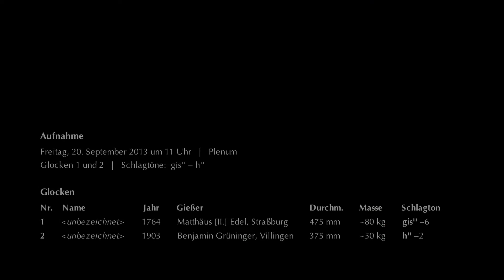OTTERSWEIER-HATZENWEIER Kapelle St. Antonius von Padua – Plenum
Seit 1913 prägt die katholische Antoniuskapelle mit ihrem Fassadenreiter Hatzenweier, ein Örtchen an der Oberrheinbahn bei Ottersweier. Ihre Errichtung war durch Spenden ermöglicht worden. Die Kapelle präsentiert sich als Saalbau mit gliederndem Lisenenschmuck. Darüber spannt sich eine Tonnendecke aus Holz. Am Altar erinnern die Heiligenfiguren Antonius, Barbara und Augustinus an einige der Spender.

Einen Glockenschatz stellt das Kleingeläute im Fassadenreiter dar, das älter als die Kapelle selbst ist: Eine Barockglocke mit Gussjahr 1764 stammt von Matthäus [II.] Edel aus Straßburg. Sie weist eine reiche Zier aus Lorbeergirlanden und Kreuzigungsgruppe auf. Die kleinere Glocke goss Benjamin Grüninger 1903 in Villingen und trägt in Frakturschrift die Namen ihrer Stifter.

(1) unbezeichnet
Gießer: Matthäus [II.] Edel, Straßburg
Gussjahr: 1764
Durchmesser: 745 mm
Masse:  ~80 kg
Schlagton: gis'' –6
Inschrift: MATTHAEVS EDEL ZV STRASBVRG GOS MICH 1764

(2) unbezeichnet
Gießer: Benjamin Grüninger, Villingen
Gussjahr: 1903
Durchmesser: 375 mm
Masse: ~50 kg
Inschrift: DIE STIFTER DIESES GLÖCKCHENS SIND / [...] HAUPTLEHRER / [...] AUGUST SCHMIEDER / BENJAMIN GRUENINGER UND SOEHNE VILLINGEN 1903

Aufnahme: Plenum am Freitag, den 20. September 2013, um 11 Uhr. Dabei erklingen die Schlagtöne gis'' – h'' (Glocken 1 und 2).

Vielen Dank an Frau Höß und Pater Christoph für die Ermöglichung der Aufnahme sowie die Erlaubnis zur Veröffentlichung!